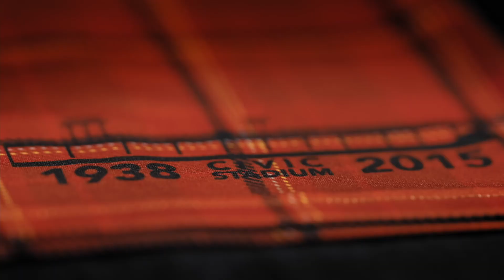Lane United FC 2021/2022 Kit Launch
Lane United FC released new home and away kits for the 2021/2022 USL League Two seasons ahead of the '21 season, in partnership with uniform partner Hummel and sponsored by SheerID, Tensegrity Physical Therapy, and Pint Pot Public House. Here's the launch video, filmed/directed by Jeffrey Tan.